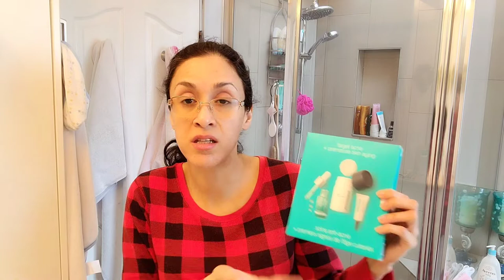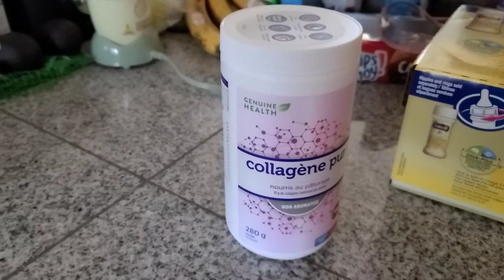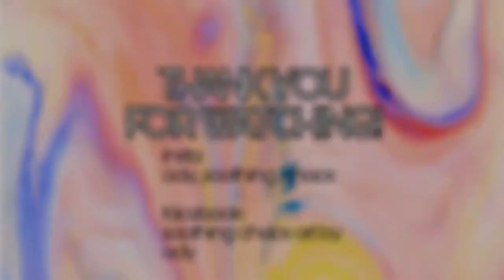VLOG//simple skincare routine, eyeshadow palette review, new driver update, going to the mall yay!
Hello friends,

I tried vlogging for a day lol... hope you are all  having a great weekend!

🌼dy